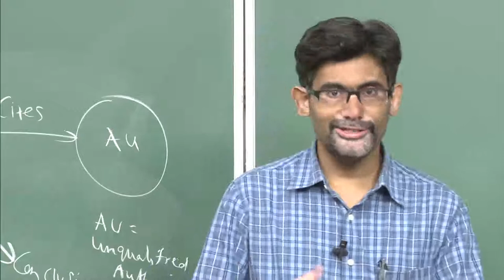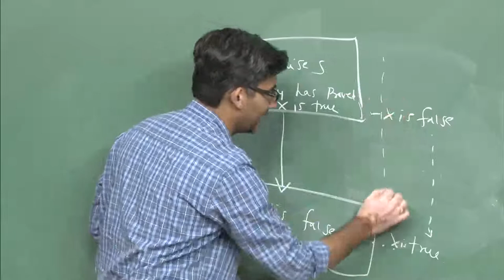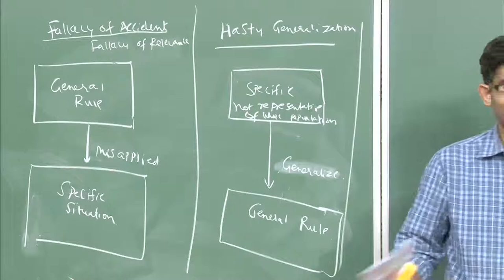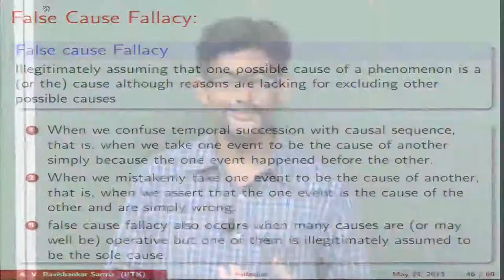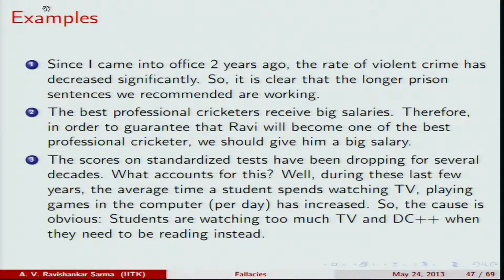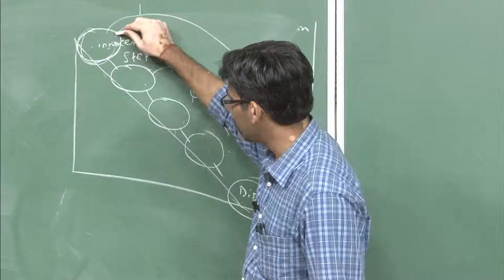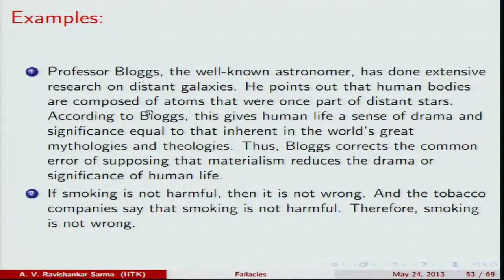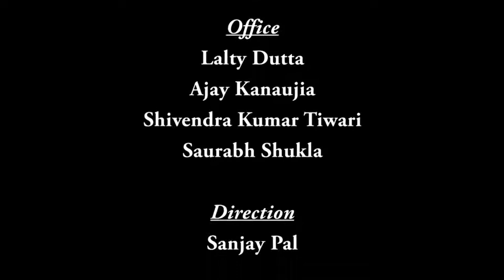Mod-01 Lec-10 Fallacies of Weak Induction and Fallacies arising out of ambiguity in Language